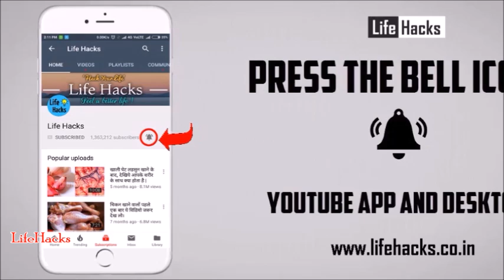आज ही खाना बंद कर दें ये 5 चीजें क्योंकि हड्डियों को बना रही है खोखला//कहीं बाद में पछताना न पड़े